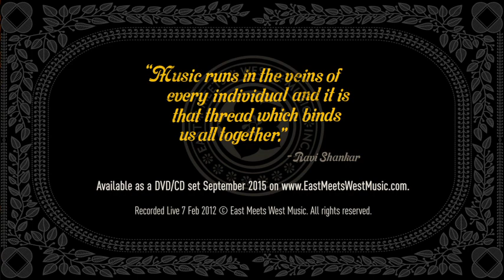Excerpt from "Ravi and Anoushka Shankar: Live in Bangalore" (4)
Raga Khamaj & Medley | Live in Bangalore

On February 7, 2012, two months before his 92nd birthday, Ravi Shankar performed with his daughter Anoushka at the sold-out Bangaluru Palace grounds in Bangalore, India. With a set including Raga Yaman kalyan, Raga tilak Shyam, and Raga khamaj, they played for over three hours in front of an ecstatic audience. this footage documents the final and breathtaking Indian concert performance by the man who brought the cultural riches of the East to the West. Playing alongside Anoushka, called a “star performer” by BBC Music Magazine, the unique father-daughter relationship serves to reinforce Ravi’s innate belief that joy and hard work are essential to creative expression.

Footage from the forthcoming DVD + CD, available from East Meets West Music in September 2015.